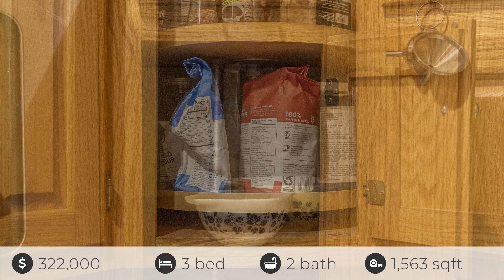1636 Waynesboro Pike, Fairfield, PA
See the Property Website! Home features 3 bedrooms and 2 full baths. Hardwood flooring throughout most of home. Luxury vinyl plank flooring in the master bedroom. This home offers so many different features. Feel free to open the kitchen cabinets and see 3 lazy susans, pull out drawers and tons of storage. Under the cabinet lighting is also in the kitchen. Kitchen is also equipped with Energy Star appliances. Home is being sold as-is. Home is set up with surround sound to include the living room, master bedroom and master bath and deck. There is a huge master bedroom with nice walk in closet. Dimmable lights in the master bath to enhance your relaxation in the huge soaking tub. Also, there is a standup shower with glass doors and pebble stone floor. The two other bedrooms feature nice closets and a desk area in one of the closets. In the basements you will find the laundry area, water softener and UV system for the well. In addition there is an flue for a wood or pellet fireplace in the basement. Large deck in back that is perfect for entertaining your guests. Fire pire in the backyard in addtional to an area for the horseshoe pit. Also, on the side of the house is a water spigot which has hot and cold water. To top all of this off there is also a huge 30' x 36' garage which is perfect for the car enthusiest, wood working shop, or any other hobby you may have. There is a propane heater in there so it is nice and warm during the cooler months. Garage doors in the front and a rear door in the back of the garage so you can drive straight through. Property has commercial zoning so you can bring your business here with approval from the county.